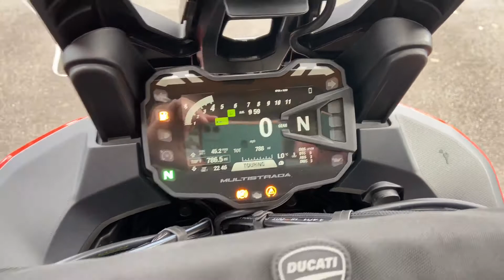24 June 2022